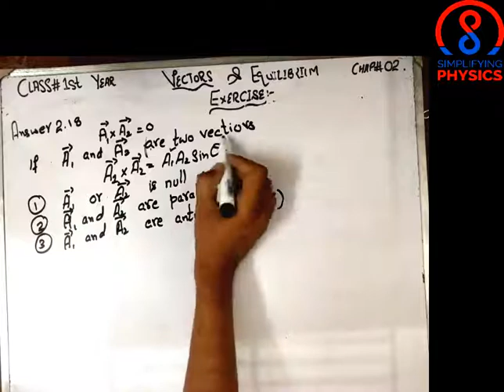Exercise Question 16 to 21 || Chapter 02 || Class 11 Physics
In this video I am going to briefly explain the answers of  question 16 to question 21 of your exercise of Chapter 02 of your 1st Year's Physics course. If you still find some difficulty you can ask in comments.